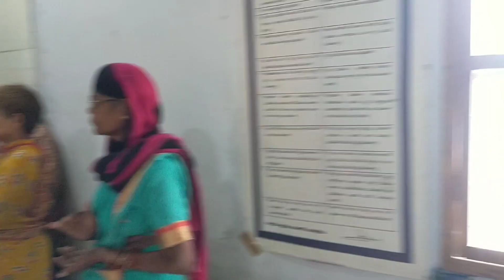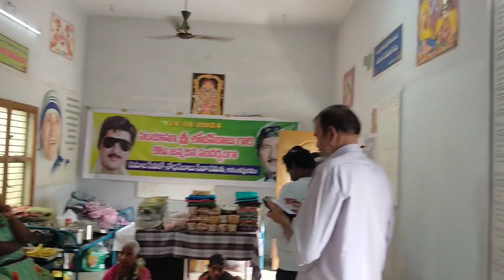anantapur shoban babu birthday celbration పాలు బ్రేడ్ పండ్లు బట్టలు పంపిణి